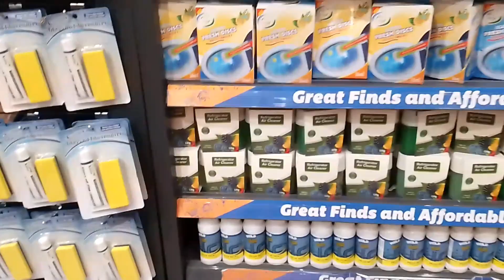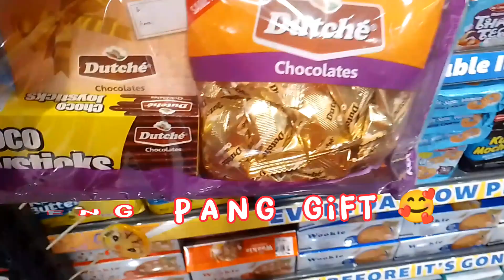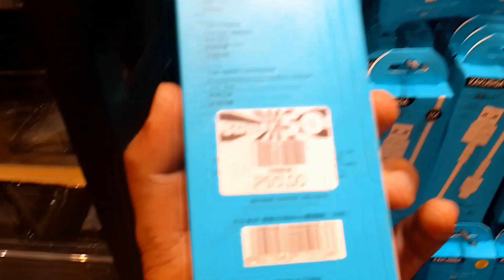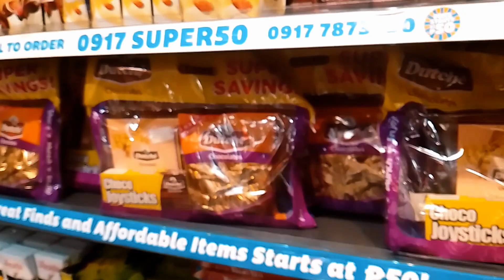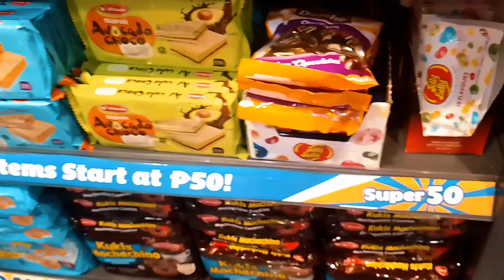50 Pesos! SALE ALL DAY!! Murang Mura - Organizer, Kitchenware and MORE (STORE TOUR & PRICE)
Featured Branch: Robinsons Galleria Ortigas

1. NoSkipAds - Kindly please watch atleast 1 video advertisement